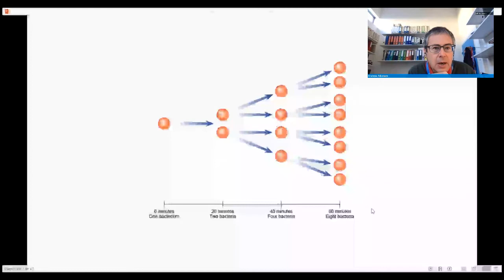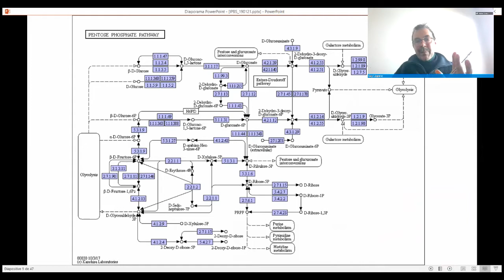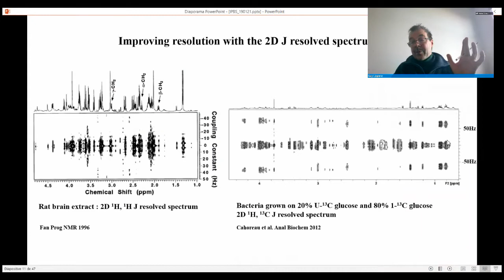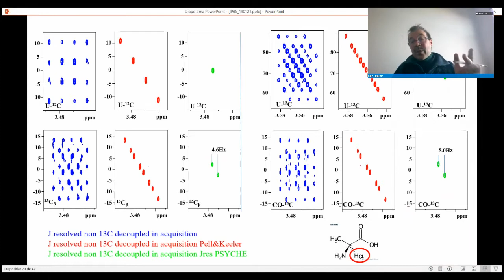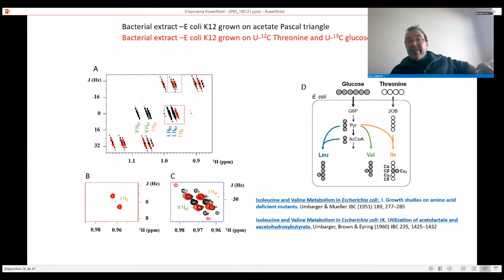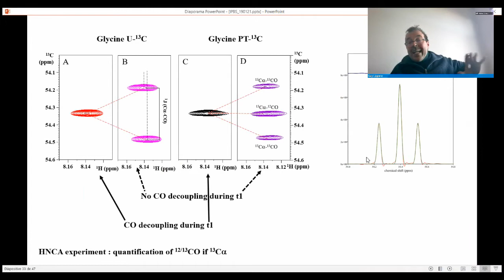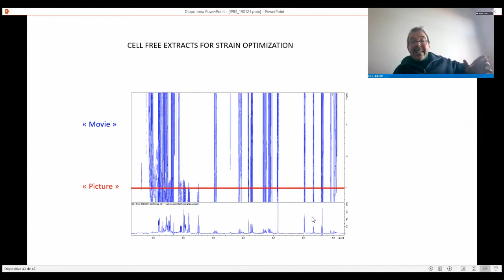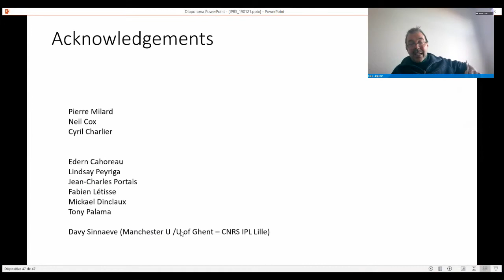Fluxomics by NMR (or how bacteria reproduce themselves) - Dr. Guy LIPPENS, TBI, Toulouse.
Measuring the carbon isotopic content of different metabolites is a powerful tool to quantify fluxes in living systems. Spanning the different forms of life, the approach has found applications in the study of bacteria, yeast, plants, or humans. In the latter case, the altered metabolism of cancer cells has attracted significant interest.

Here, we will present our efforts to develop NMR methodology to study the central metabolism of bacteria. Using both the 15N and 13C nuclei as an editing tool for characterization of the different metabolites,  we will use amino acid biosynthesis as an example to illustrate the power of the method. We finally will detail an improved NMR workflow aimed at assigning the high-resolution sub-spectrum of the phospho-metabolites in a complex mixture.